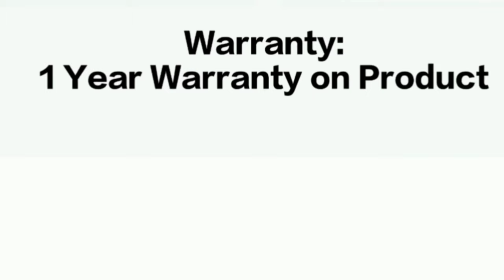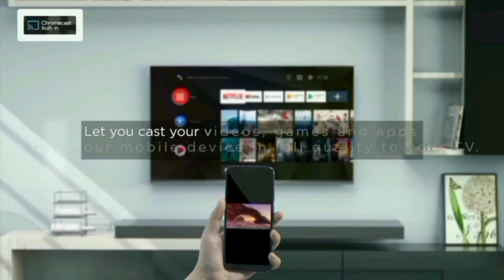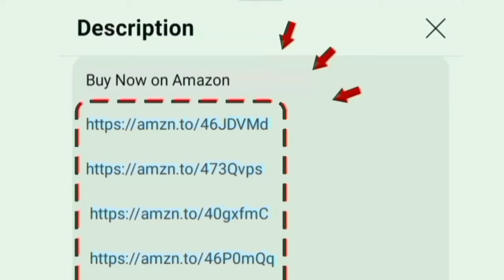Top 5 Best Smart TV under 5000 to 10000 Tamil in India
VW 👇
32 inch ₹6K
32 inch ₹7K

Acer 👇
32 inch

TCL 👇
32 inch

Kodak 👇
32 inch Dolby Digital
32 inch
32 inch

00:00 best tv tamil
00:18 under 6000
00:35 under 7000
00:53 under 8500
01:20 under 10490
01:39 under 8500
01:54 under 8800
02:12 In conclusion

Hi friends in this video contains a best smart tv under 10000 in India tamil. budget range is between 5000 to 10000 rupees.

Display: HDR 10 720p 768p LED HD panel with 60Hz refresh rate
Sounds: 20 Watts / 30 W 24 Watt output powerful speakers with Dolby Audio it gives a crystal clear sounds

Highlights: screen mirroring - Game Mode - Google Assistant - Alexa voice control - PlayStore app - multitasking
Mount: wall bracket and table
Wireless Connectivity: Wifi Bluetooth

Style: Slim Bezel design
Processor Chipset: Quad core
Software and OS: Android

Internal Storage: RAM 1 GB 1.5 and ROM 16 GB 8
Onsite Services: 1 Years warranty on product

In built OTT apps: YouTube Netflix Prime video SunNxt Zee5 SonyLiv Voot Hotstar Discovery+
Ports: HDMI USB Ethernet RJ45 optical RF AV headphone jack able to give connections for set top box cable and dish antenna.

4400+ customers bought this product on amazon and Flipkart sale in past month. its an long time use and high quality product worth to buying. company providing good services for their customers. these model are value for money worth to buying for home.

all features explained by chrome tech official channel